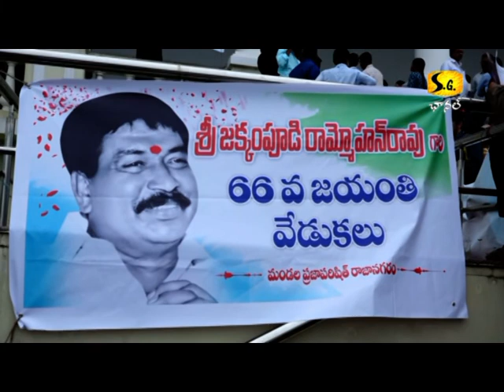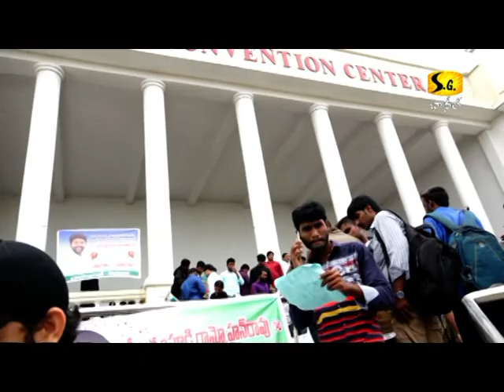Nannayya Jakkampudi Rammohana Rao jee Job Mela 06 08 19